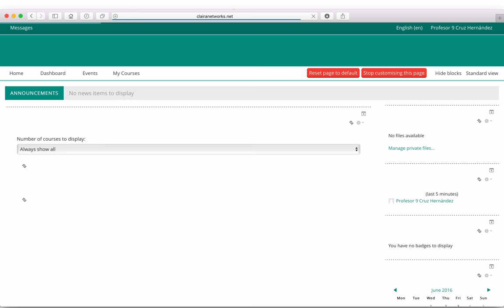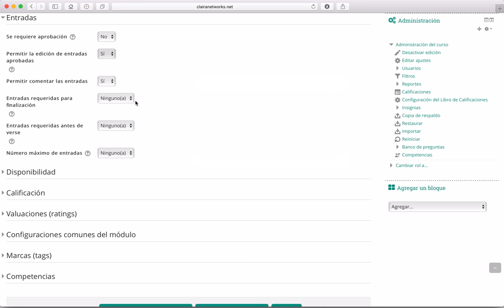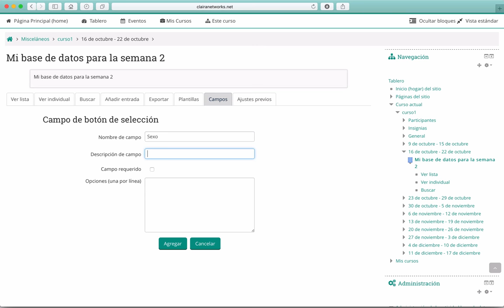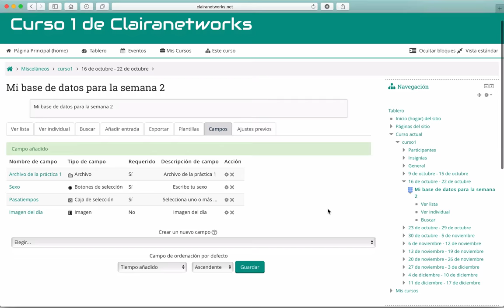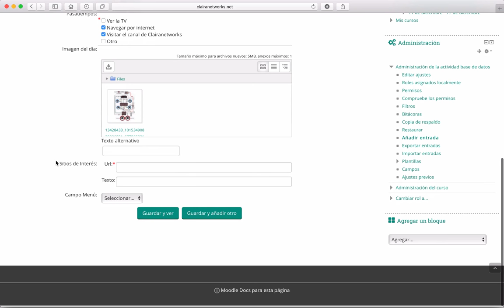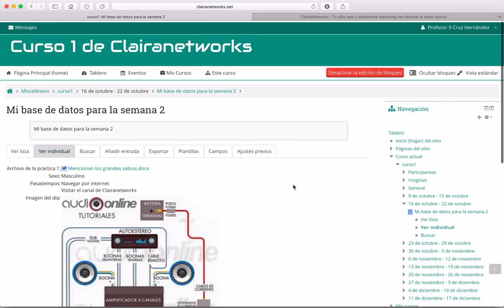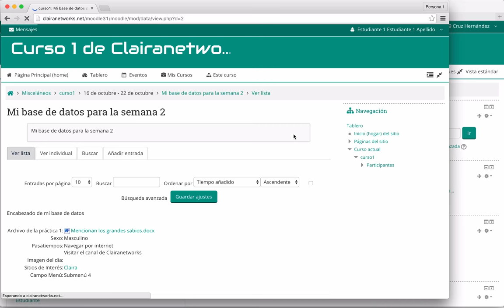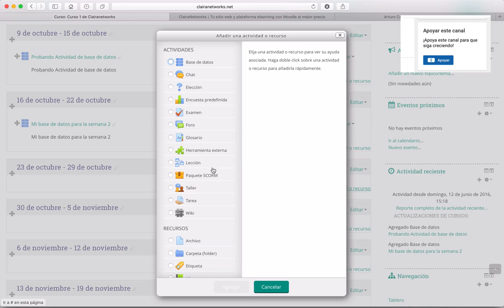Curso completo Moodle 3.1 Video 28. Actividad Base de datos HD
Saludos

Se observa la creación de la actividad Base de datos, así mismo, la creación de los campos, cada uno de distinto tipo y posteriormente la agregación de las entradas.